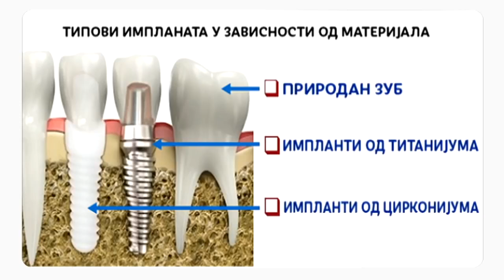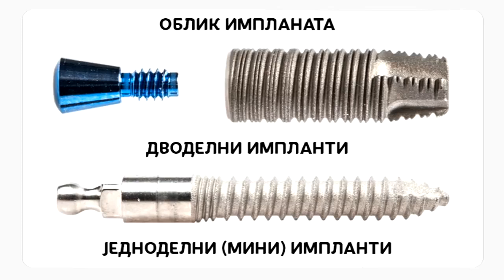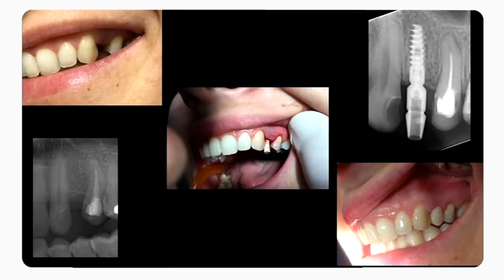ZUBNI IMPLANTI- Dr Ivona Bjenjaš- stomatolog i hirurg